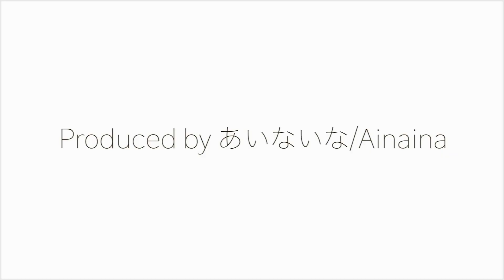【倍速 前面展望】小田急3000形 多摩急行 唐木田～新宿【Japanese Train driver’s Cabview Time lapse】